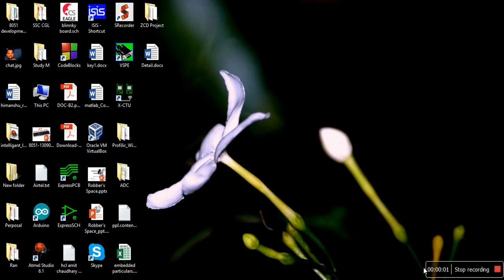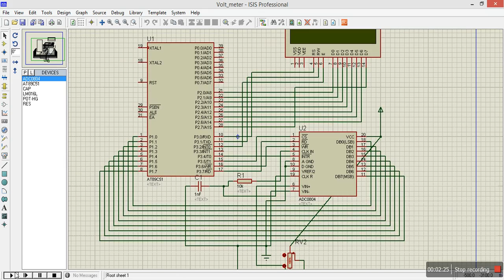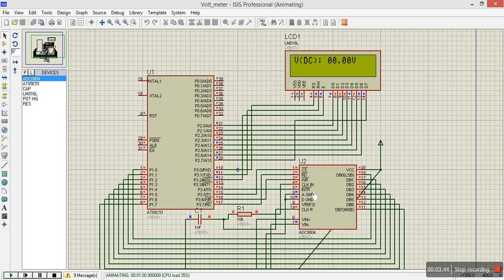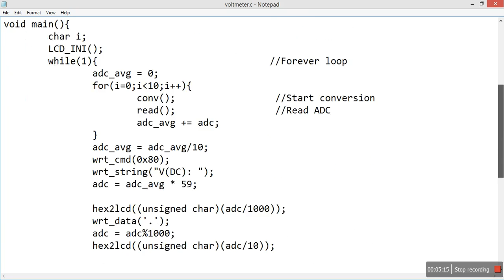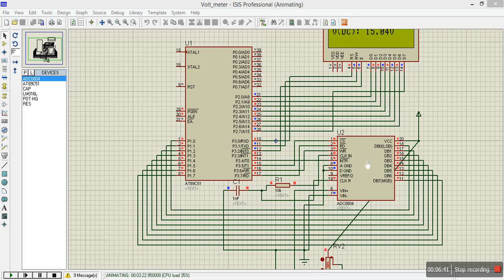digital voltmeter using 8051 (EDLab, India)